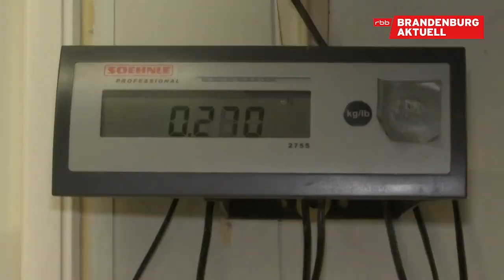2018 Luckau Bäcker Klinkmueller 12.11.